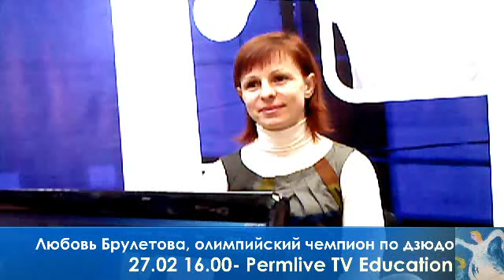27 02 16 00 Education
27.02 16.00- Education — Любовь Брулетова, олимпийский чемпион по дзюдо. Евгений Леонтьев, журналист. Nota Bene с Анной Лопатиной- Спортивная диета